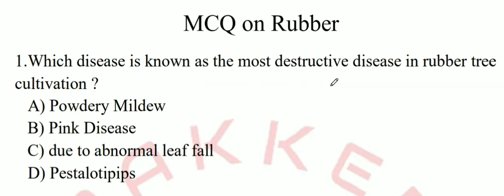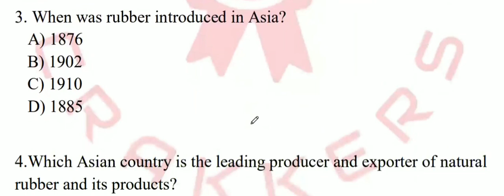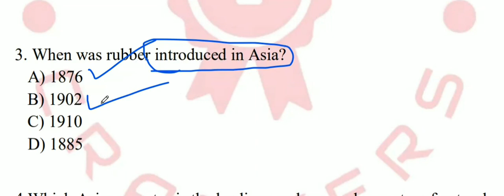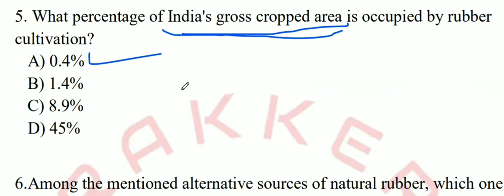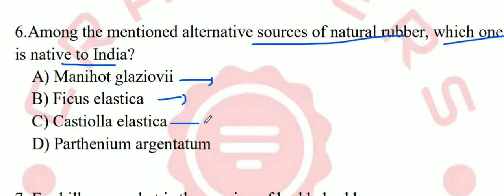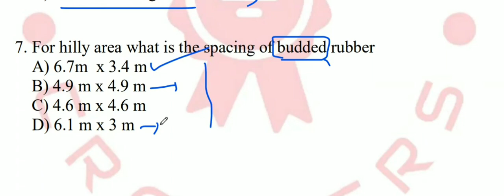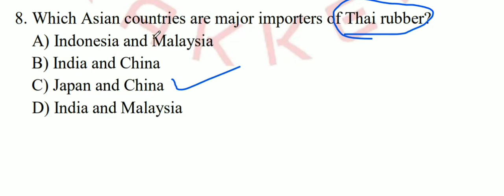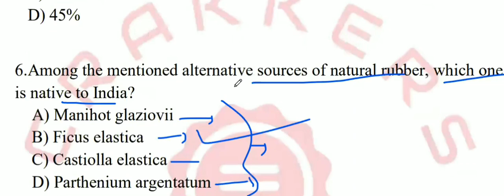Important MCQ on Rubber plant | Plantation crop | Horticulture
NABARD GRADE_A

FCI TECHNICAL_OFFICER

Agriculture_Current Affairs_for_interview

Horticulture_important question

fishries_important questions

livestock production_management